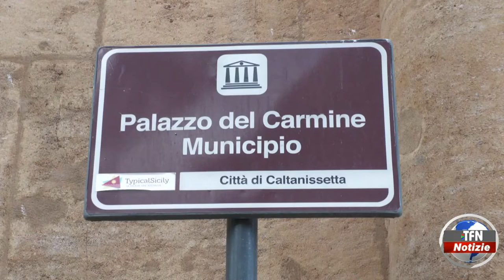Censimento, bando per 2 coordinatori e 17 rilevatori